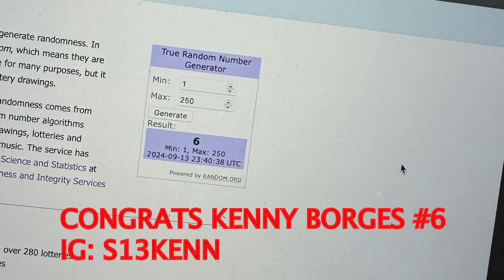Complete Interior Makeover On My Porsche 997! $20,000 GT3 Seats..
KOUKI WINNER IS KENNY BORGES #6 CONGRATULATIONS! go wish him a happy birthday! @s13kenn